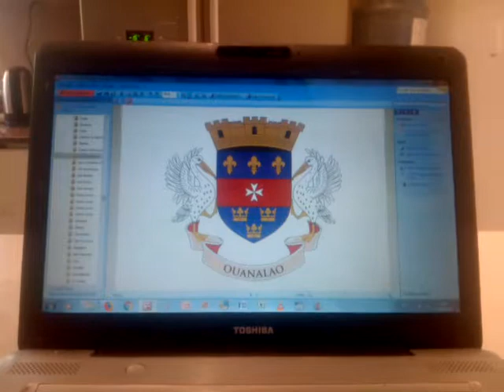San Bartolome Banderas del mundo